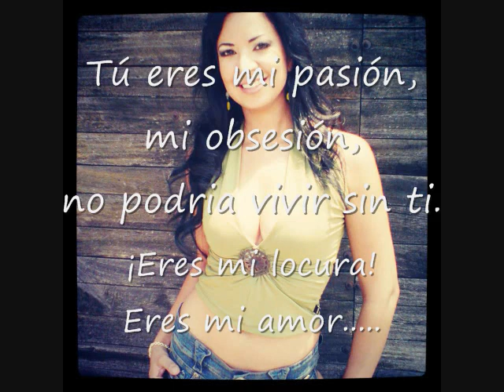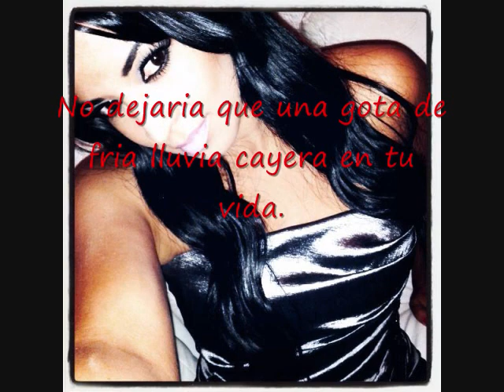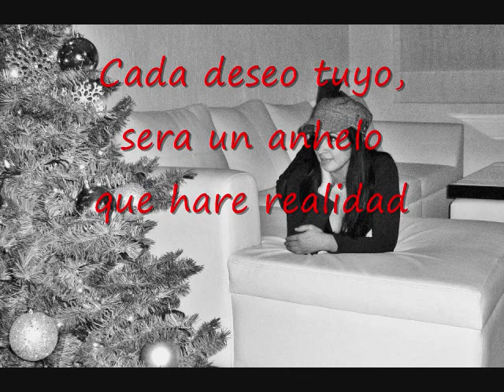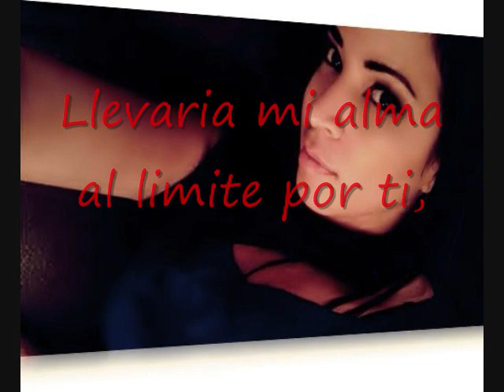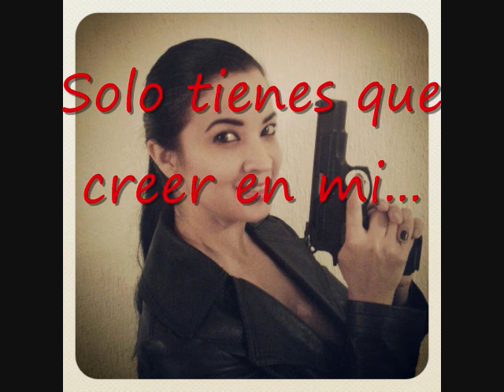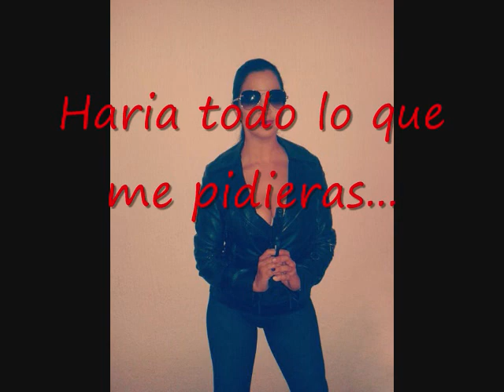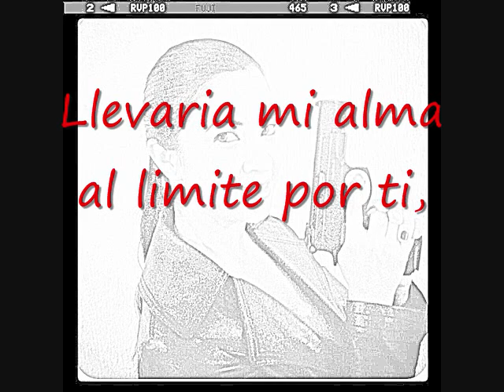Meat Loaf I'd Lie For You and that's the Truth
Dedicado. a una persona muy importante en mi vida. Agradezco a Dios por tu existencia... con mucho amor y admiración